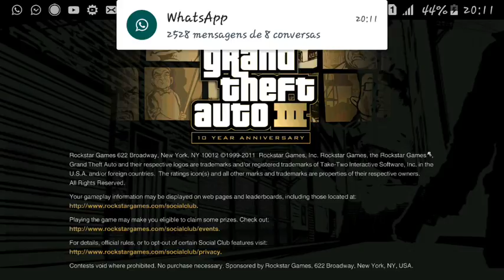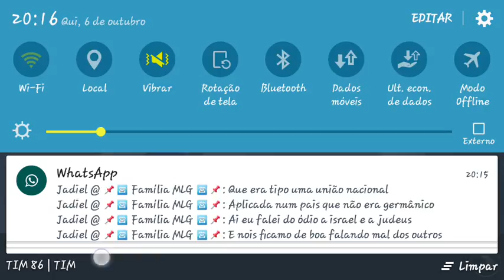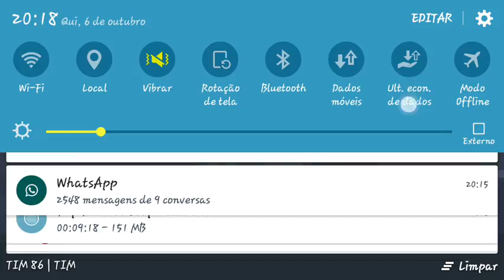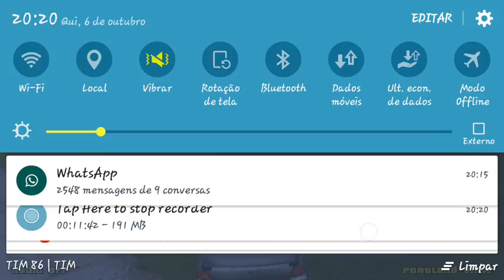Inicio da serie de grand theft auto III (gta III para android)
▷ De um gostei nao custa nada e assim voce estara ajudando!
▷ Adicione aos favoritos nao custa nada somente 5 segundos!
▷ Ajude divulgando nosso canal em redes

▷ INFORMAÇOES : iae pessoal caso voces queiram obter o jogo pessam nos comentarios que faço um video especialment ensinando vc como obter esse jogo totalmente de graça

▷ PT-BR

Se você é um artista, produtor, proprietário gravadora ou fotógrafo e você não quer ver o seu trabalho neste vídeo, favor entrar em contato comigo em vez de denunciá-lo e eu vou apagar este vídeo o mais rápido possível!

▷ EN-US

If you are an artist , producer , label owner or photographer and you do not want to see his work in this video , please contact me rather than report it and I 'll delete this video more fast possible !